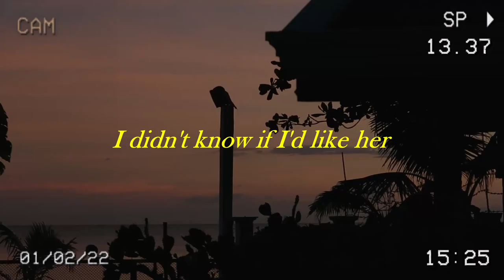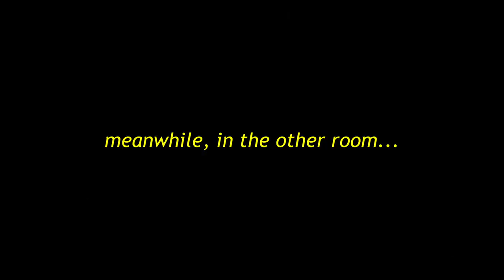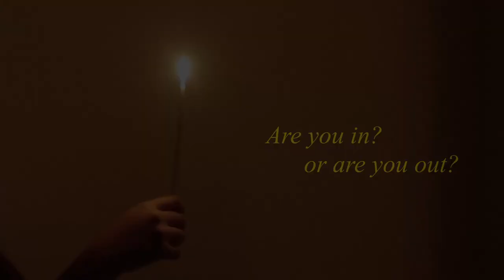The Day I Turned 18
This was The Day. The Day I've been imagining since as young as 7 years old. However, my imagination of it came in all different phases and as I grew, so did my ideals. At 7, I wanted the biggest party, a princess tale at best. At 13, I wished for it to be a garden party with people I actually liked. Then all throughout 14, 15 and 16 - it became different versions of gatherings with my innermost circle. Whether it be a picnic, a roadtrip or a 3 day vacation to the city, I didn't care as long as it was with them.
Finally at 17, months before the actual date, I found myself at a lost. I have no idea what to do because at that point, I couldn't care less about getting older. To think that I waited for that day for so long, waited and waited until I realized what growing up meant. After finding out, I became afraid of it but Its a complicated situation you see, whilst I was terrified of adulting- I was still so desperate to grow up, despite knowing how terrifying it could be, still. I needed to do so. Not because it was a normal Life Cycle Stage, but because it was my means of escaping the troublesome days I see now. It's a story I can't share yet until I'll overcome it but I can say that I will try damn hard to finally reach the day I can truly breathe.
But back to my story, The planning part? I decided to leave the honor to my bestest friends. A so called "Expected Surprise Party" as it would seem. I was kinda joking when I pitched the idea to them but to my 'surprise' they actually did it, and what a goddamn amazing job they did at that.

To my friends, I Thank you. I Thank you for millions of reasons everyday. For dealing with sht, for being friends with me, for listening and sharing.
Thank you for our memories, all the last minute hangouts, our introverted way of socializing at parties which to sit at a remote place away from people and talk about anime. Thank you for so many countless things that could fill up a library to mention. Thank You for Everything~

♢♢♢~Follow Friends~♢♢♢
Nicole Collete San ♡

|◁ II Cool Music I Used for this video  ▷|

(yes, the songs are in order so its easier for you~)

۩ CHAPTERS ۩
0:00 Monologue
0:43 The Story of How it Came to Be
1:11 It Started at 9 in the Morning
2:28 Clues and Context
5:46 The Unraveling
7:40 nearing 18
8:57 The Butterfly Decides to Flutter
12:52 The Morning After
13:15 Intermission: VOGUE Edition
16:18 After the Candlelight
18:22 Till' the next moment passes
18:54 unseen moments

If you're looking for sign... try lighting a candle in the least expected moment~

wishing you all the best xoxo gil ʚĭɞ